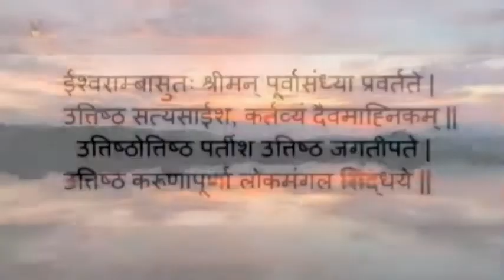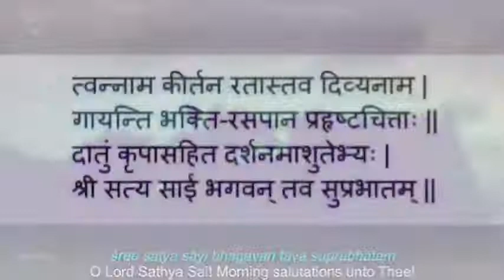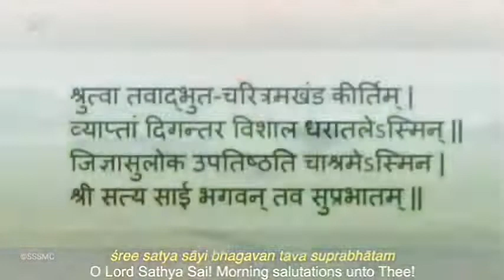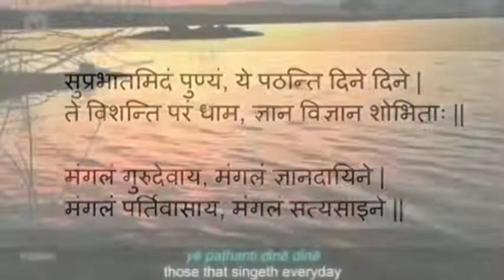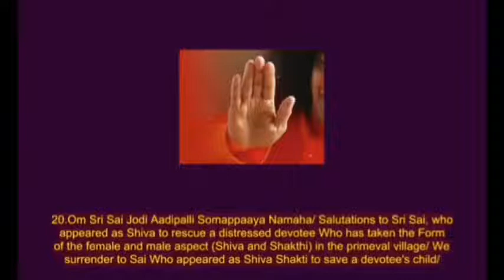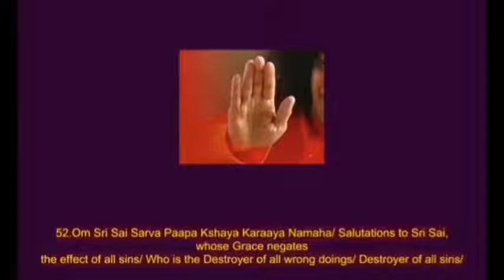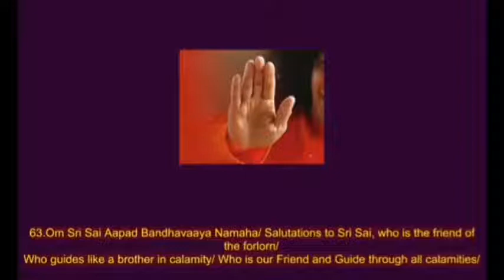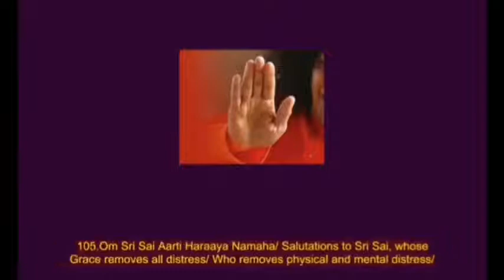प्रातःकालीन साधना || Morning Sadhana || February 23, 2022 || SSSSO Haryana and Chandigarh